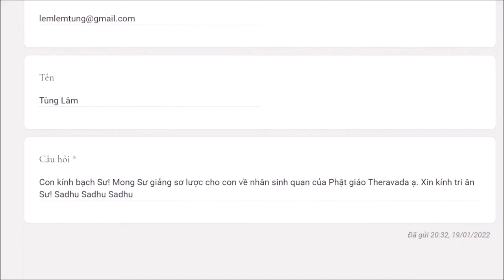880. Nhân sinh quan của Phật giáo Theravāda?